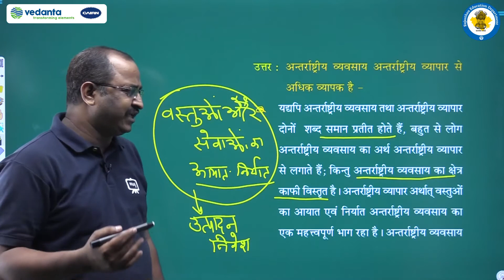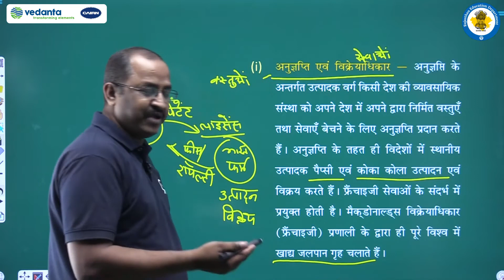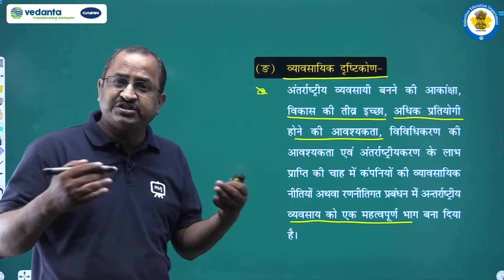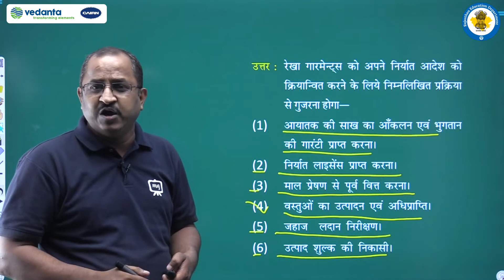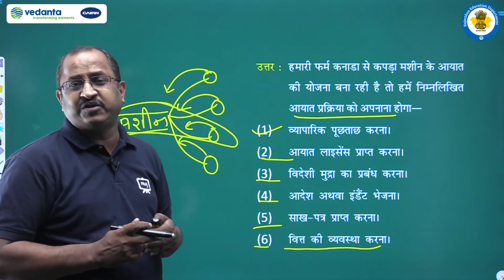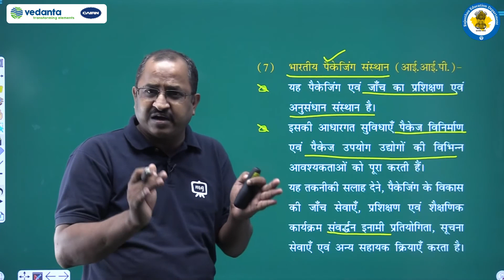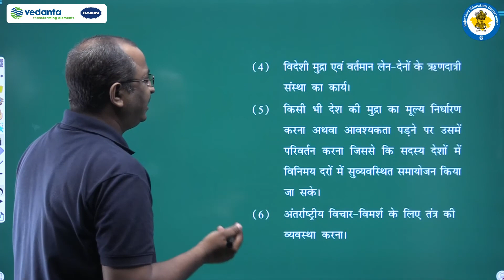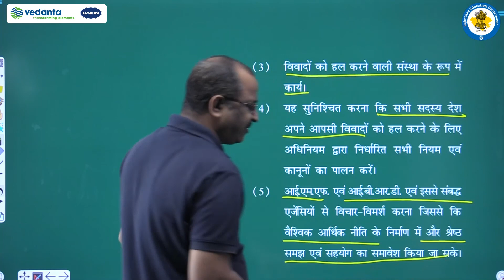NCERT | CBSE | RBSE | Class - 11 | व्यवसाय अध्ययन | अंतरष्ट्रीय व्यापार | भाग - 10